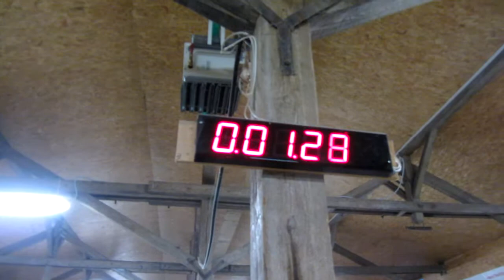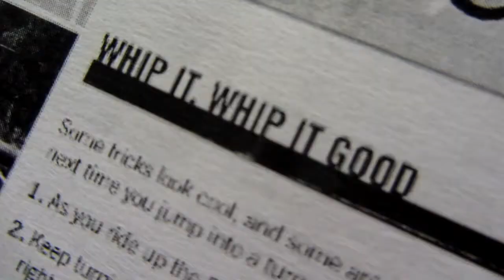Šenkvice Winter Trip (short version)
Polska ekipa w składzie:

Michał Grela
Karol Adamczyk
Szymon Adamczyk
Michał Kusiński
Paulina Tuz
Paweł Bartoszek
Bartek Klimek
Agnieszka Gacek
Natalia Mazur
Dominika Wałach
Bartosz Giemza
Maciej Chmiel
Jakub Klein
Tomasz Sawicz
Szymon Burzak

trenuje przed Rio w krytej bicrossu hali w Senkvicach obok Bratysławy.